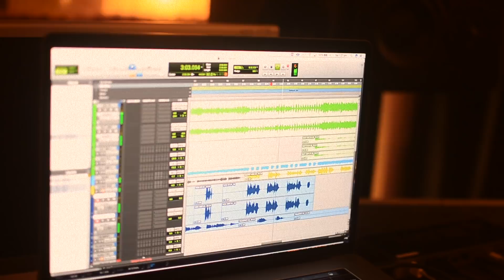Radio (Original) - The Ramsgates Studio Session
Album: Asian Trip

Sydney band The Ramsgates release their debut offering 'Asian Trip', a six-track mini album that perfectly showcases their feel-good sound.

Taking their influences from reggae, blues, funk and rock 'n' roll, the band's music is inspired by their travels. Based in Sydney, drummer Francisco Lira and singer, songwriter and guitarist Felipe Meyer hail from Chile, bass player Rory Kinsella from the UK and trumpeter Graham Munro from Canada.

The catchy reggae vibes of 'Radio' are a big hit with their fan. It harks back to the heyday of radio and how influential it was before digital. There's nothing like a good radio!

Video and song recorded at Yap Yap Studios in Coogee, Sydney, Australia. Some scenes recorded around Bondi and Sydney's ocean cliffs.

Credits to Matias Roman @matiiroman:  Film maker

iTunes, Google Play, YouTube, Amazon and Deezer.